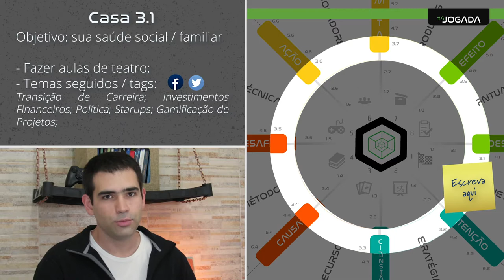AULA 4 - tema 2 - camada 3 - casa 3.1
Assuntos: família, social, círculos, amizades